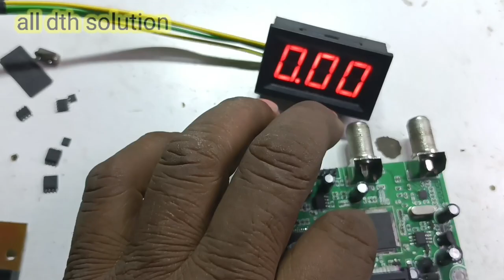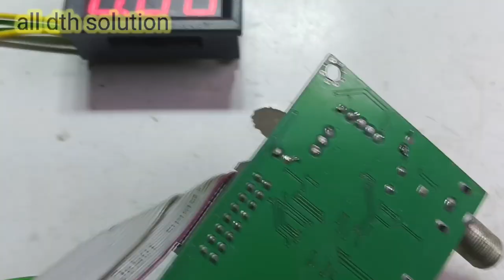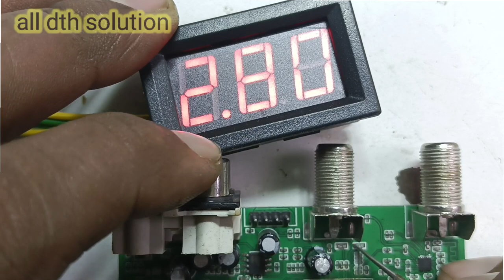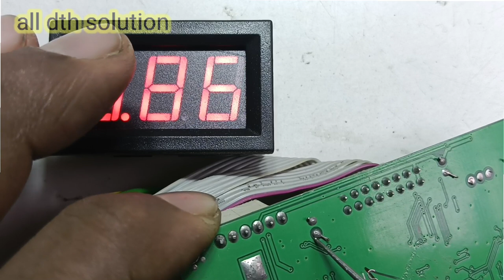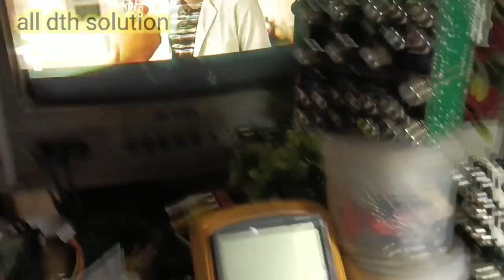पैनल display 8 आ रहा है//free dish card main ic over heat//how to repair dead free dish card//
हमारे इस चैनल पर आपको सेट टॉप बॉक्स repairing hardware ओर software  se related video देखने को मिलेंगी...?

address :- Ambey mkt 2287/3rd floor H C San road kodiapul Delhi 110006